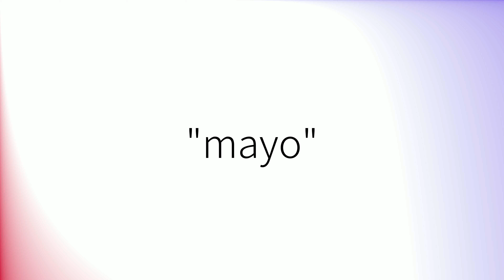Como pronunciar 'Mayo' en español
How to pronounce 'Mayo' in Spanish.
Comment prononcer 'Mayo' en espagnol.
Wie man 'Mayo' auf Spanisch ausspricht.